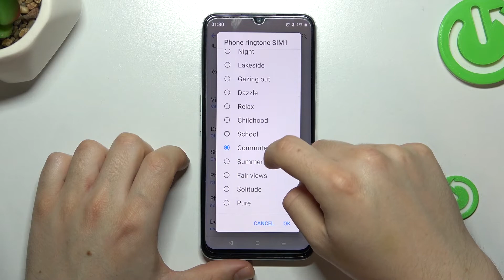Presentation every Ringtones on Realme Narzo 50A Prime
Welcome to our presentation video where you will hear all the ringtones. When you watch this video you will know all the ringtones on Realme Narzo 50A Prime. If you want to set ringtone for Realme Narzo 50A Prime you should watch this video guide.

What ringtone has Realme Narzo 50A Prime? How to check ringtone on Realme Narzo 50A Prime? How to set ringtone on Realme Narzo 50A Prime? How many ringtone has Realme Narzo 50A Prime?